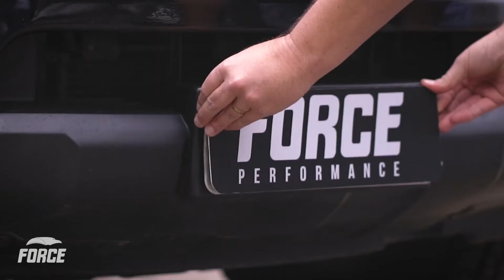Dia dos Pais FORCE PERFOMANCE - Remap de veículos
Presentão de dia dos pais: um remap de veículo!!!

Entre em contato pelo nosso Instagram: @suyanecachoeira.